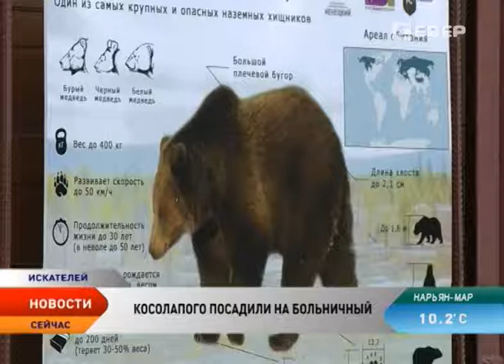Нарьян-марский Мишка сел на больничный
В интернет сегодня попали шокирующие фотографии знаменитого в Нарьян-Маре бурого медведя. На снимках отчетливо видно — косолапый в неподвижном состоянии лежит в луже собственной крови.

Кто-то предположил, что хозяина тундры застрелили. Однако в заповеднике «Ненецкий», где живет любимец нарьянмарцев, пояснили: накануне посетители оказали косолапому медвежью услугу — дали сгущенного молока в закрытых жестяных банках. В результате мишка порезал губы и язык.

Сразу после инцидента бурому медведю была оказана медицинская помощь. По словам работников заповедника, от порезов животное практически оправилось. Но раны будут заживать, как минимум, еще несколько дней. Специалисты намерены просмотреть съемки с камер видеонаблюдения, чтобы установить личности тех, кто бросил в клетку закрытые жестяные банки. Добавим, на территории заповедника действуют правила посещения косолапого. Инструкция размещена рядом с клеткой.